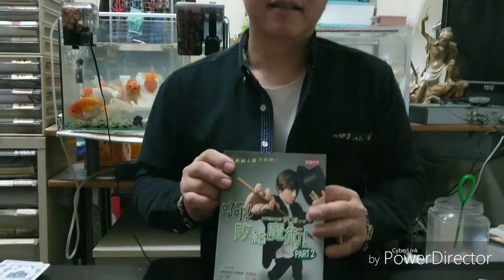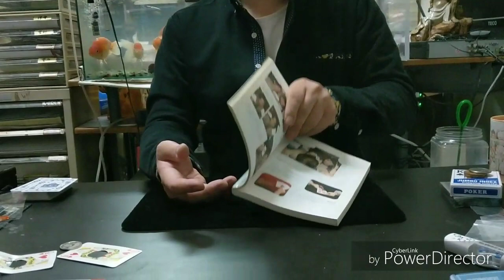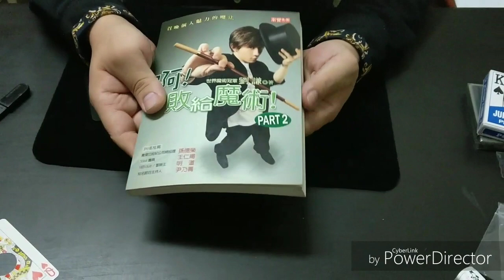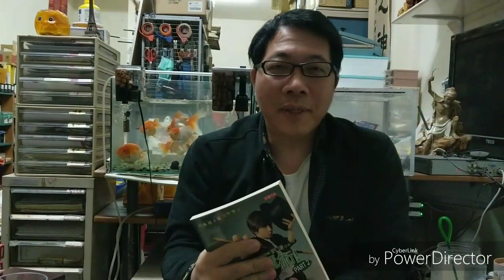魔術玩家 開箱送好禮 劉謙書一本 (已開獎)魔術教學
魔術玩家 開箱有獎徵答送好禮 啊!敗給魔術!書一本 (預定1月7日抽出一位幸運觀眾)

今天要來 開箱有獎徵答送好禮 啊!敗給魔術!書一本。
在這個影片底下留言：魔術玩家四個字，以及正確答案。我將從最前面的有效15位留言者，抽出一位幸運觀眾。
註：必須在youtube的這個影片留言才算，臉書留言不算。
預定1月7日(一)開獎。

得獎者請主動私信魔術玩家.留收件人姓名.電話.地址